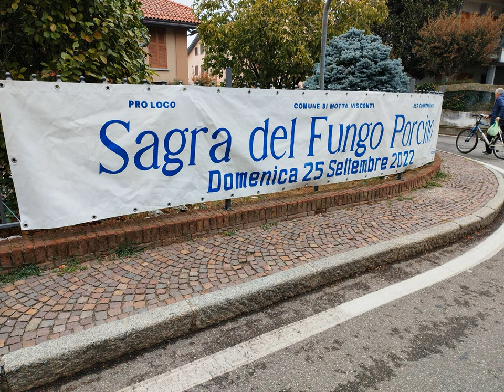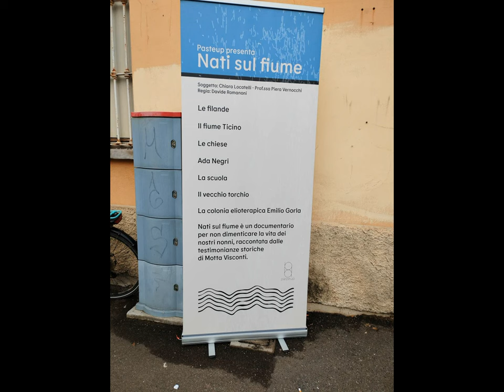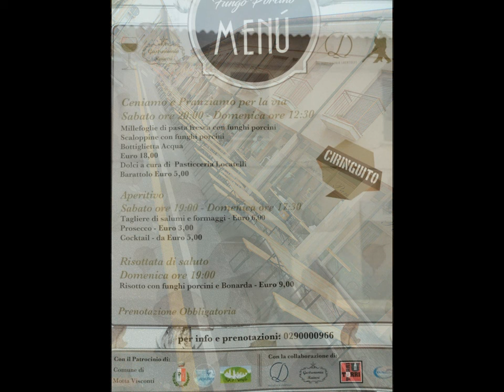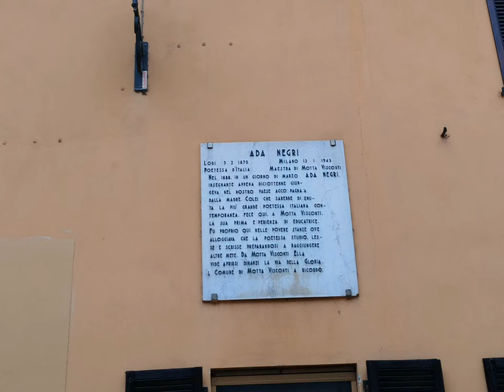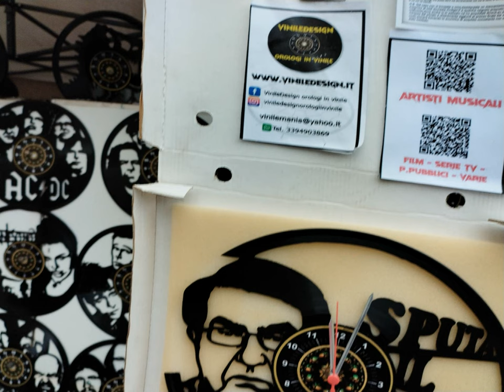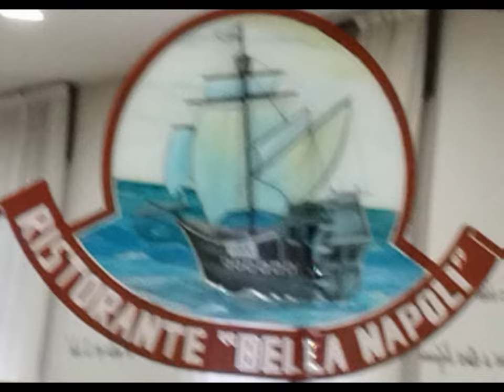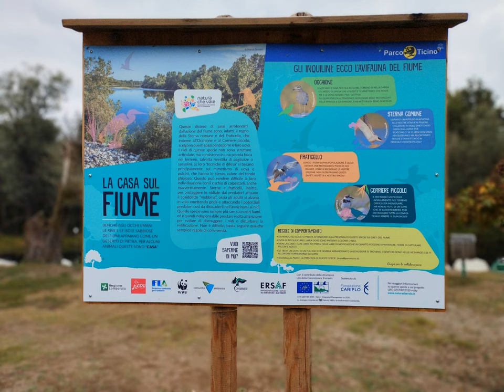AdaNegri Museum et al. [by Sergio Conegliano]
Thru videoediting software MAGIX video deluxe 17 Premium & Huawei nova 9 SE